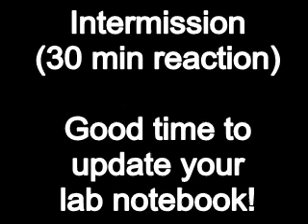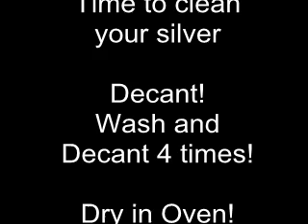Copper-Silver Nitrate Reaction Pre-Lab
Pre-Lab for copper-silver nitrate reaction